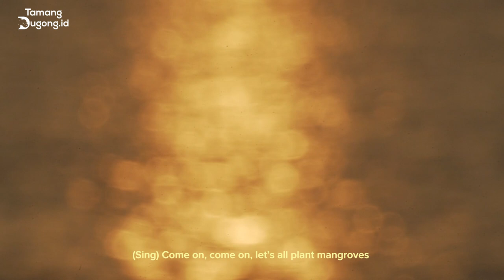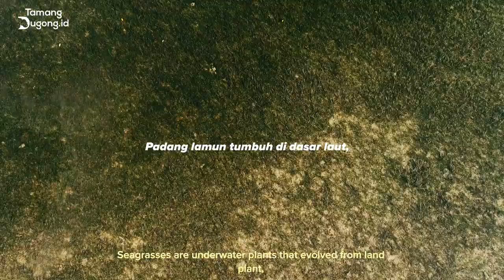[FULL MOVIE] Awal Kisah KawalDugong Documentary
“The Expedition of Dugong’s Journey in Alor, East Nusa Tenggara”

Kisah Kawal Dugong didokumentasikan di daerah pesisir Alor, Nusa Tenggara Timur. Tidak hanya kental dengan budaya dan kecantikan alamnya, Alor juga dipenuhi dengan orang-orang yang berhati mulia. Khususnya dalam menjaga lautan dan si raksasa manis pemalu, Dugong (Dugong dugon).

"Kisah Kawal Dugong" (The story of Kawal Dugong) is documented in Alor, East Nusa Tenggara. In fact, not only rich in culture and its beautiful nature, Alor is also filled with noble-hearted people. Especially when it comes to guarding the ocean and the gentle marine mammal, Dugong (Dugong dugon).

About Tamang Dugong.id:
Tamang Dugong Indonesia is a place for all marine conservationists and dugong-lovers. Follow our journey through dugong conservation and discover things you never knew before!

Kisah Kawal Dugong | Documentary Film | Tamang Dugong Indonesia